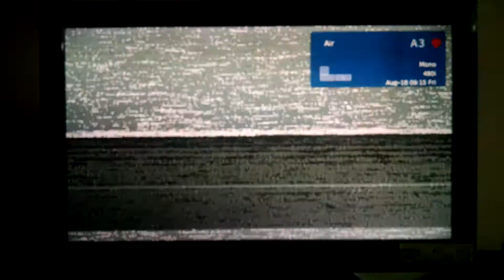RollerJam S2 Enforcers vs Quakes 4th Period (Conclusion)